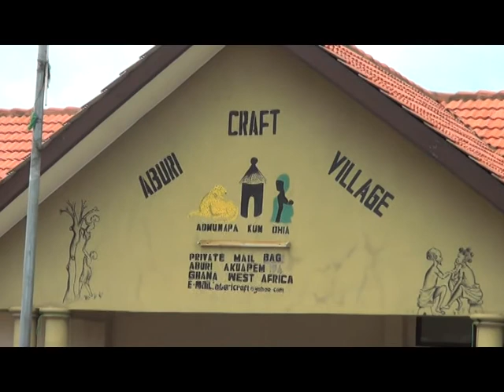06 TOURISM IN EASTERN REGION